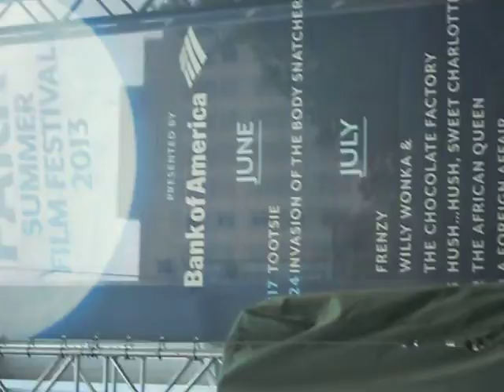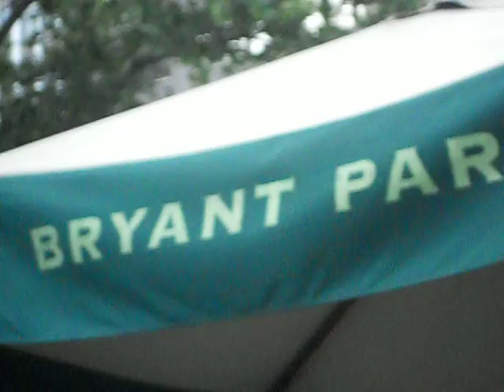AFTERNOON IN BRYANT PARK